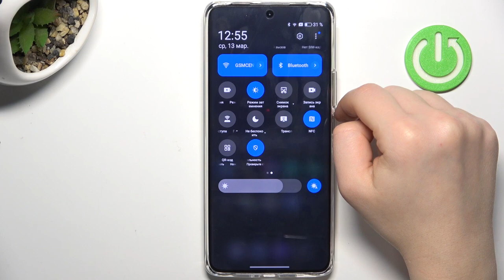Realme 12 | Как записать видео с экрана на Realme 12 - Запись экрана на Realme 12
В этом видео мы покажем, как легко записывать видео с экрана на смартфоне Realme 12. Шаг за шагом рассмотрим процесс использования встроенных инструментов для записи экрана вашего устройства, чтобы создавать качественные видеоролики с различных приложений и игр. Узнайте, как захватывать удивительные моменты с вашего Realme 12 всего в несколько простых шагов.

Как записать видео с экрана на Realme 12? Как включить запись экрана на Realme 12? Как настроить запись экрана на Realme 12?